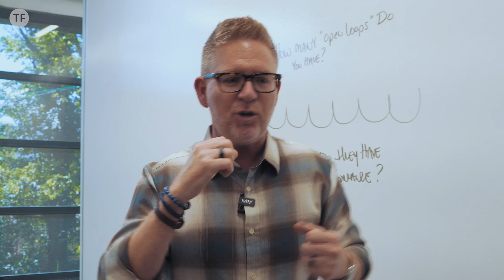First Step to Closing Loops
First Step to Closing Loops | Mindset Monday

Are there things you know you should have finished but you keep putting them off? The bad news is it’s only going to get harder, because the more open loops you have, the more your performance suffers. In this Mindset Monday, I show you the first step to closing those loops. Hint: it’s a question and you may already know it, but that doesn’t make it any less powerful.